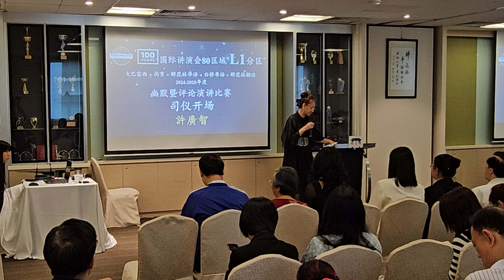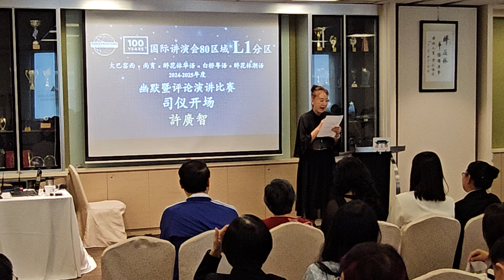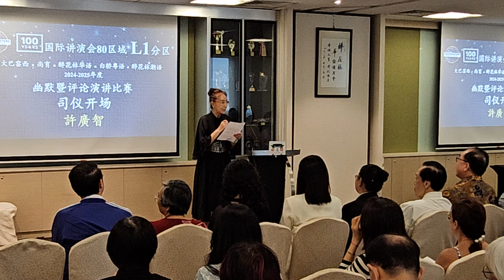29/09/2024 醉花林呈现 国际讲演会 80区域L1分区 2024/2025年度 幽默演讲暨评论演说比赛 Page 02 of 19《司仪开场》许广智TM致词